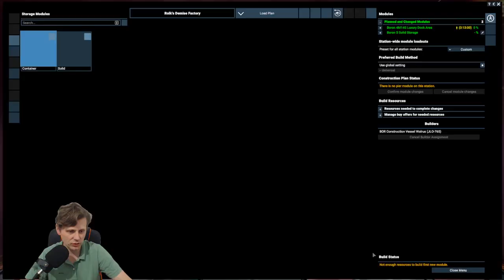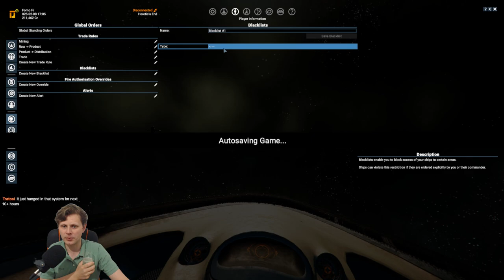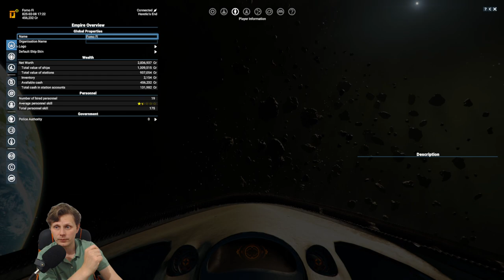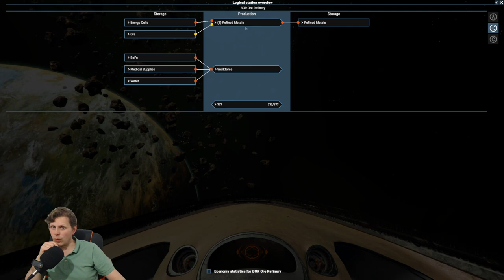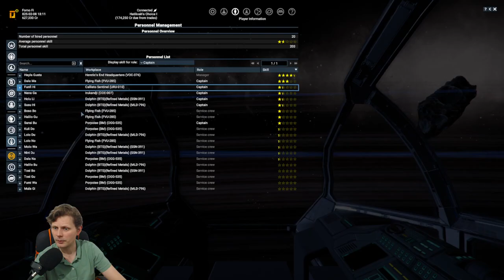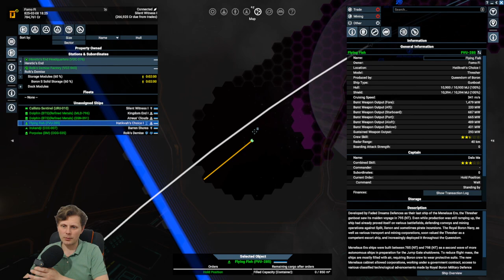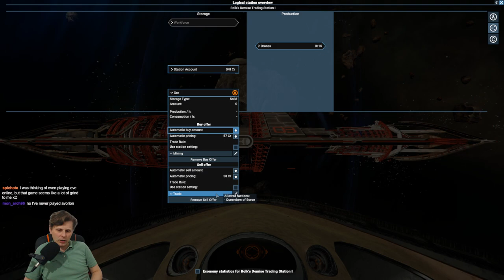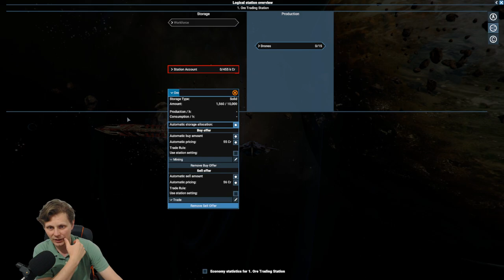Day 3 - Ore Distribution And Talking - X4: Kingdoms End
Welcome to the third part of the Epic Journey, we have a rather long list of things to do for this entire campaign like: Doing as many achievements as possible, collecting all Blueprints, doing all data sites, being an economical powerhouse and controlling the entire galaxy.